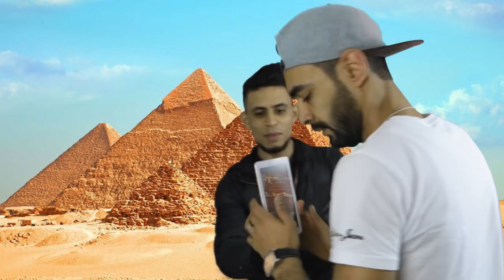SALEM MR - CHEB BECHIR (KLEM ENNES)